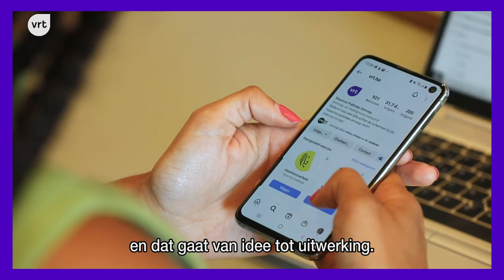De collega's | Naomi Ansah, digital creative bij VRT Communicatie